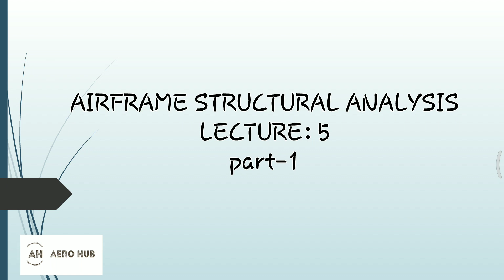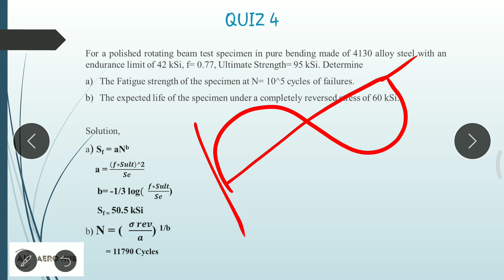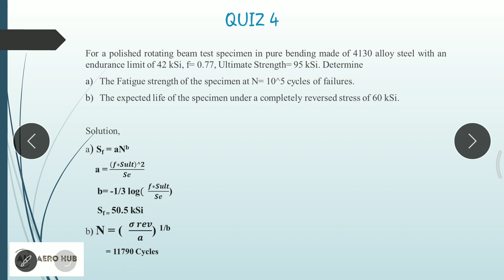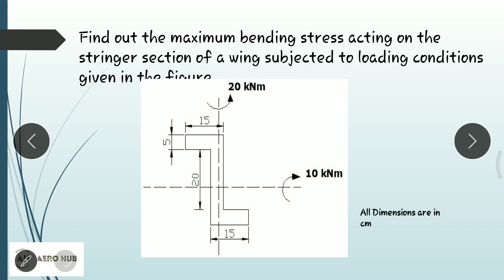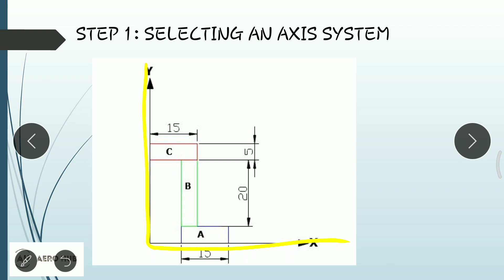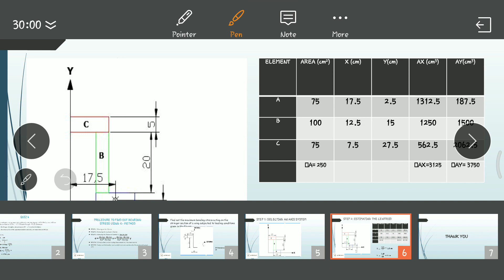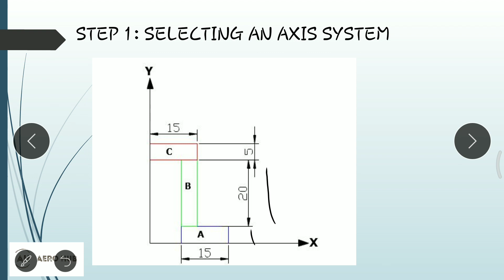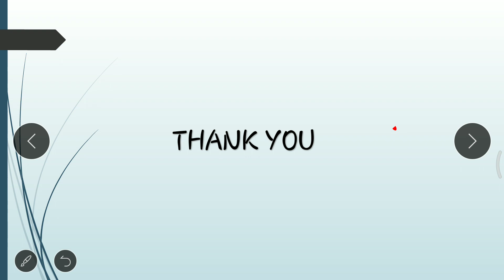Aircraft structures II Lecture 5 part 1, Numerical problems in unsymmetrical Bending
This lecture provides details about estimating the Bending stress of unsymmetrical section using K-method.
Also provides details about fundamental of fatigue analysis the method to to find out fatigue Strength and Life of a structure in reversed loading condition